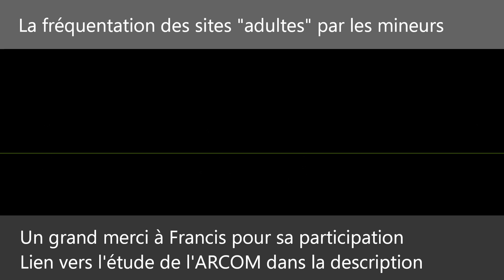[Podcast] La fréquentation des sites pour "adultes" par les mineurs (étude ARCOM) avec Francis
Premier podcast.
Je reviens avec un invité sur l'étude faite par l'ARCOM sur ce sujet et sortie en Mai 2023 en France.

Merci à Francis d'avoir accepté l'invitation et de nous livrer son témoignage.

Pour information, c'est la première fois pour lui et pour moi que nous nous prêtons au jeu du podcast, merci de faire preuve d'indulgence :)

Lien vers l'étude de l'ARCOM - Etude_Arcom_0.pdf